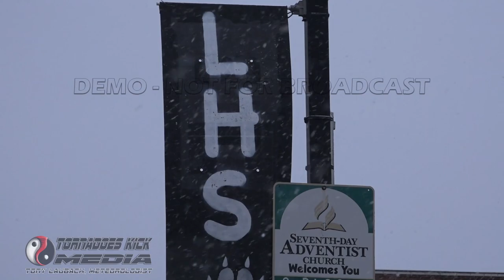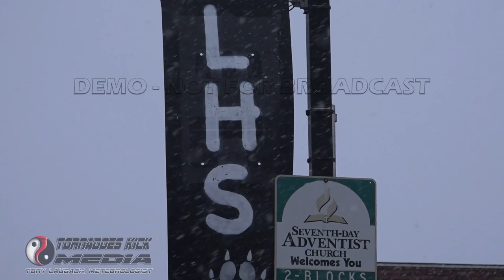Large Snowstorm Gets Started in Kansas - 11/08/2018 LaCrosse, KS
Video at the onset of a winter storm across central Kansas in early November 2018.  Most footage shot shortly after sunrise south of Hays in the town of LaCrosse.

This video is part of the Tornadoes Kick Media stock video collection from Tony Laubach.  To license this footage, please contact Tony Laubach at the email below or through YouTube or Facebook.